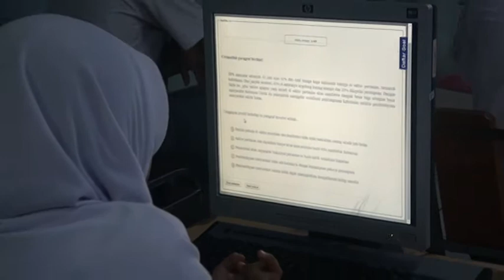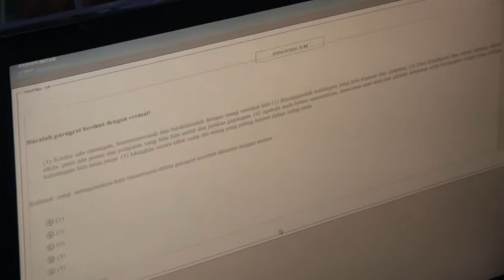UN CBT 11